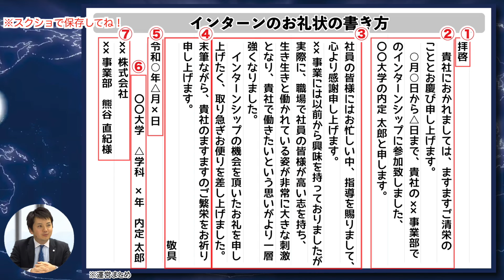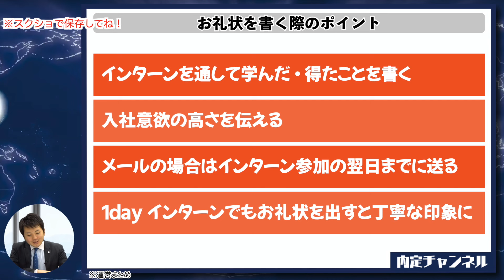【インターン・面接】お礼状って必要？｜Vol.561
元住友商事社員が伝授！就活テクニック集

00:00　お礼状の種類と書き方の基本
05:27　お礼状を書く際のポイント

MC株本出演中！学生におすすめのアルバイトを紹介

StockSun株式会社代表

高崎高校、横浜国立大学出身。
株式会社DYM 人事部、採用責任者